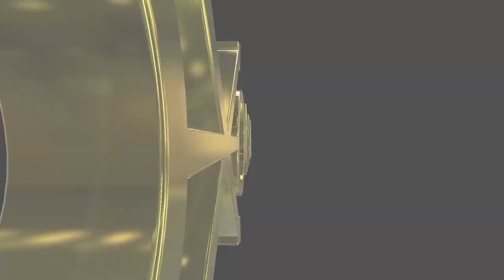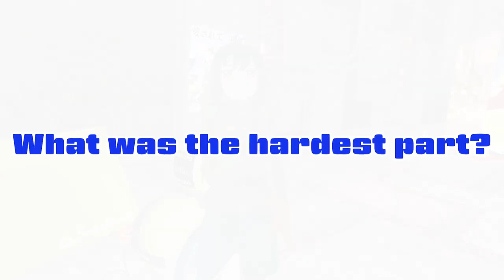#113 Virtual Market 4 / Booth Review vol.1 - Quarantine days in Japan DAY 11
Himiko from Henge inarisha introduces the booth in the World End Utopia Delta on Virtual Market 4.